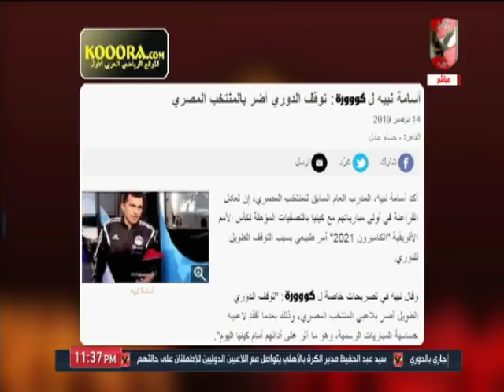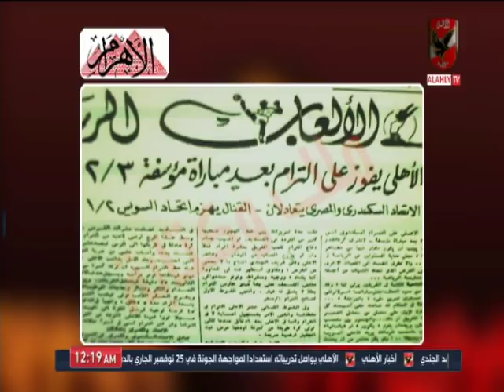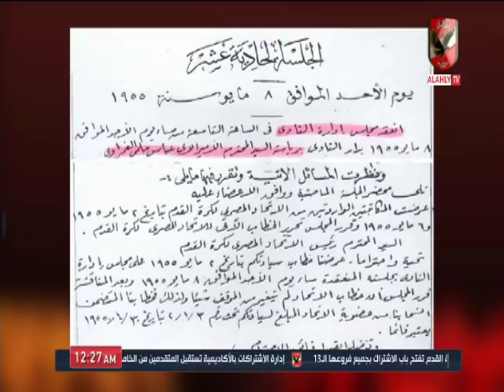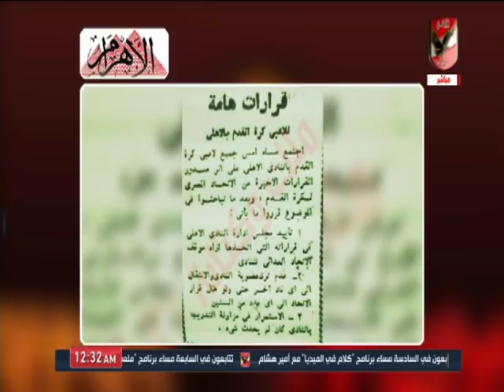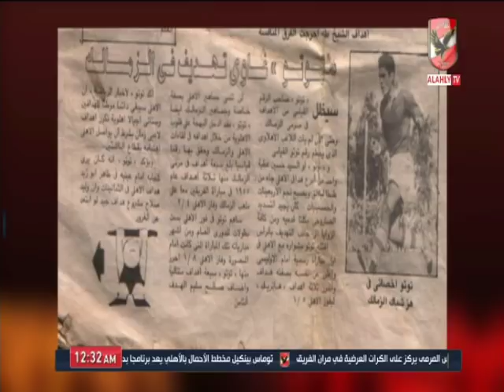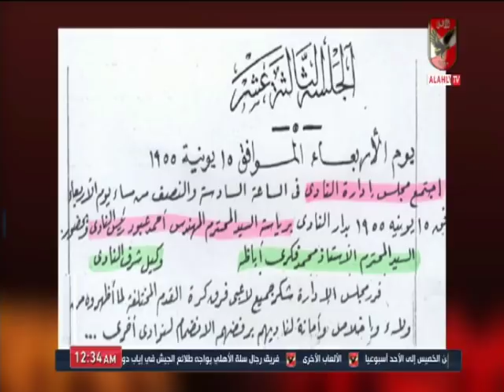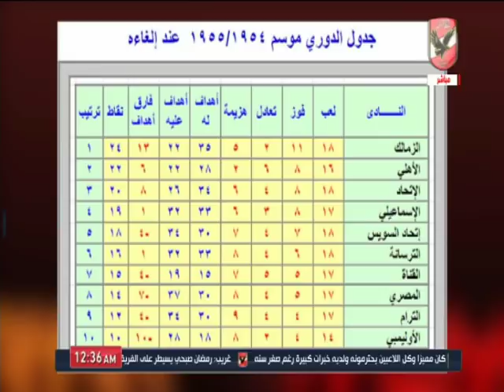حلقة ملك وكتابة 18-11-2019